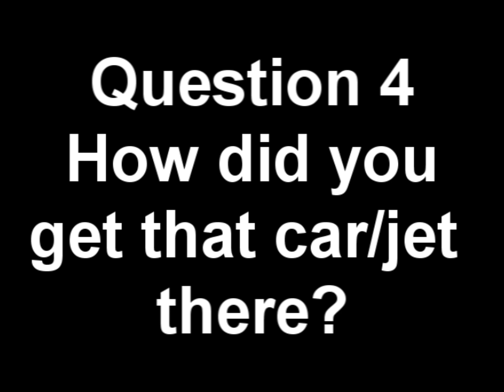Just Cause 2 - FAQ 1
You got a question, I got the herpes, errr answers.  Really its more of a demo for BOLOmod, then it is an FAQ...